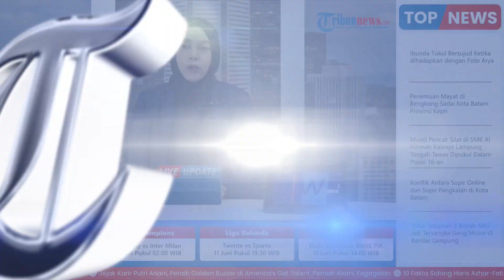Pemukulan Alat Musik Awali Perayaan Hari Persatuan Pria Kaum Bapa Sinode GMIM Manado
TRIBUN-VIDEO.COM - Pemukulan alat musik tradisional di tanah Minahasa Tetengkoren, menjadi pertanda dimulainya seluruh rangkaian kegiatan Hari Persatuan (Hapsa) Pria Kaum Bapa (PKB) Sinode GMIM di wilayah Manado Utara 1,2,3 dan 4, Jumat (9/6/2023).

Pemukulan Tetengkoren oleh Wakil Gubernur Sulut Pnt Drs Steven Kandouw mewakili Gubernur Olly Dondokambey.

Bersama Ketua Komisi PKB Sinode GMIM Pnt Ir Maurits Mantiri bersama jajaran komisi.

Ketua umum Panitia Hapsa PKB Sinode GMIM Pnt Richard Sualang, Kepala daerah dan wakil kepala daerah di Sulut.

Serta tamu undangan, forkopimda Kota Manado dan Provinsi Sulut di atas panggung utama ibadah agung di kawasan pohon kasih Mega Mas Manado.(*)